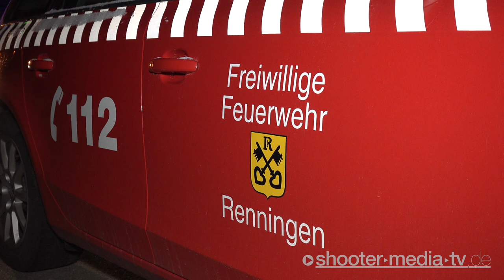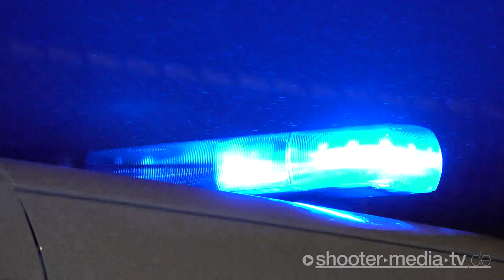++ Gassigeher bemerkt Brand und alarmiert die Feuerwehr 🚒 ++ [Dachstuhlbrand in Renningen]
[E] - RENNINGEN: Dachstuhlbrand, Gassigeher bemerkt Brand und alarmiert Feuerwehr.

[ Polizeipräsidium Ludwigsburg

POL-LB: Renningen-Malmsheim: Brand in leerstehendem Gebäude verursacht 50.000 Euro Sachschaden
Ludwigsburg (ots)

Am Dienstagabend, gegen 22:30 Uhr, kam es in der Westerfeldstraße zu einem Gebäudebrand. Mutmaßlich aufgrund eines technischen Defektes entzündete sich die Dachdämmung eines sich in Renovierungsarbeiten befindlichen Hauses. Zum Zeitpunkt des Brandausbruches befanden sich somit keine Personen im Haus. Zudem konnte der Brand durch die herbeigerufene Feuerwehr schnell unter Kontrolle gebracht werden, sodass auch keine Gefahr für umliegende Gebäude bestand. Durch den Brand entstand ein geschätzter Sachschaden in Höhe von etwa 50.000 Euro. Die Feuerwehr war mit acht Fahrzeugen und 30 Wehrleuten, der Rettungsdienst mit drei Fahrzeugen und fünf Einsatzkräften und der DRK-Ortsverband mit einem Fahrzeug und drei Helfern vor Ort. Vom Polizeipräsidium Ludwigsburg waren drei Streifenwagenbesatzungen im Einsatz.

©Shooter-Media-TV/Stuttgart - ​02/2021​ - ​Renningen​ - ​Sony​ ​HXR-NX80​ - 4K

UNTERSTÜTZUNG für unsere Arbeit jetzt auch per Spende möglich:
​FILMDATUM​:
09.02.​2021

​EINGESETZTE KRÄFTE​:
Feuerwehr Renningen
Feuerwehr Leonberg
Rettungsdienst Böblingen
Polizei Böblingen
DRK

​EINSATZZEIT:​
ca. 2-3h

​VERLETZTE​:
keine

​ÖRTLICHKEIT:​
Westerfeldstraße in Malmsheim (Renningen) [LK: Böblingen]

​LINK-BOX:​